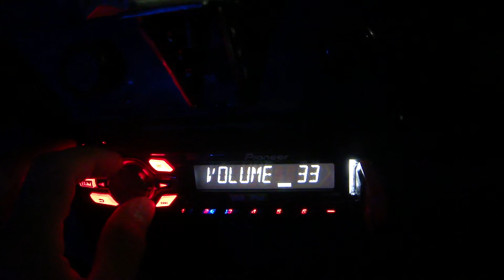audiodriveiloilo - DD turtle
DD pinas, limited ed. sub.